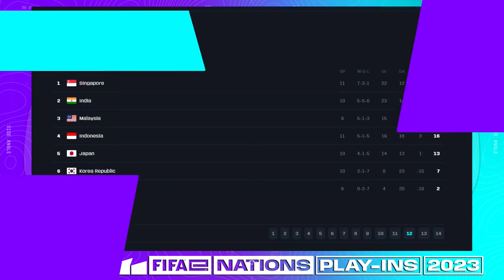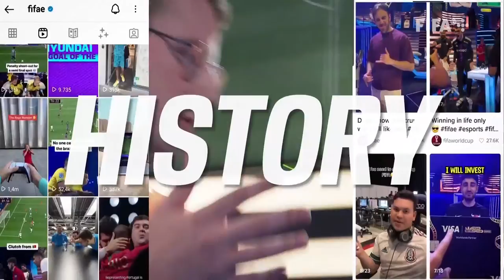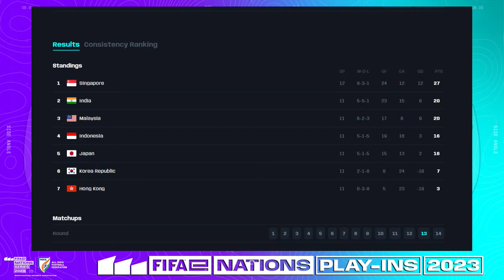FIFAe Nations Play-Ins 2023 | Match Week 1 | Day 2